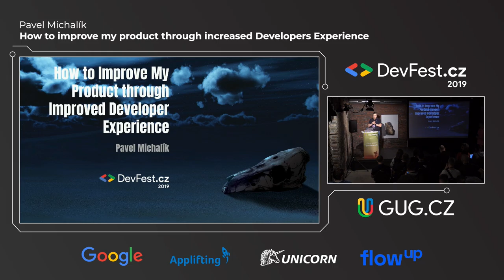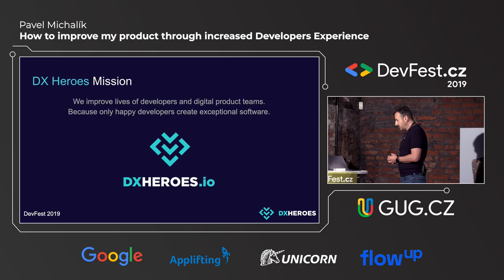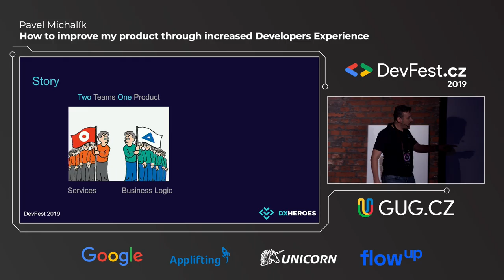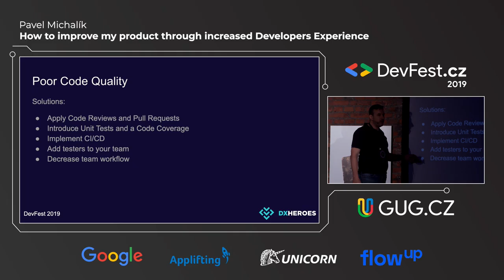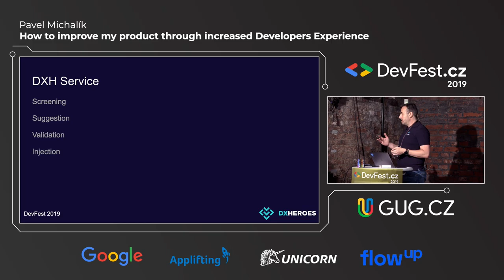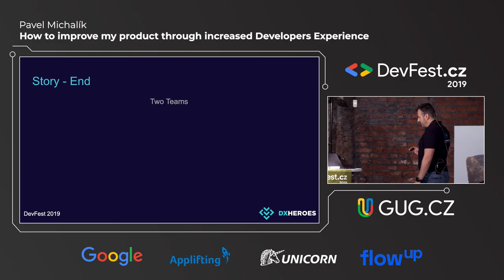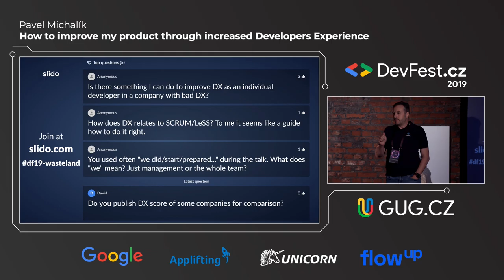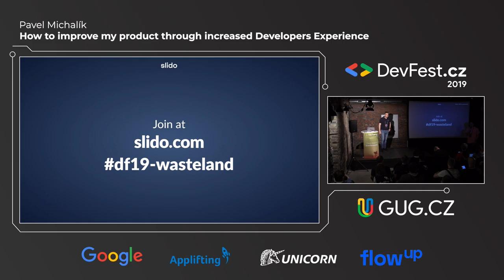Pavel Michalík: How to improve my product through increased Developers Experience [DevFest.cz 2019]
Recording from DevFest.cz 2019
Libčice nad Vltavou, 8th–9th November 2019
During the presentation I will try to describe how important it is to maintain sufficient DX and what benefits we can get from it. I will describe how to identify basic problems and how to solve them by applying standard practices. Everything will be illustrated by examples from individual stages of development.

Talk "How to improve my product through increased Developers Experience" by Pavel Michalík was recorded during DevFest.cz 2019 conference and festival in Libčice nad Vltavou on 9th November.
Would you like to know when the next DevFest CZ will take place?